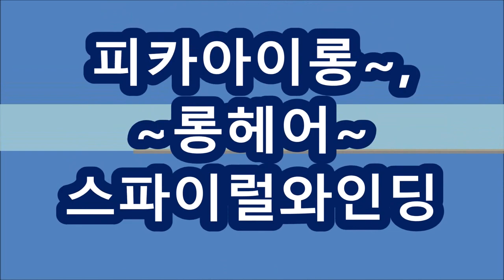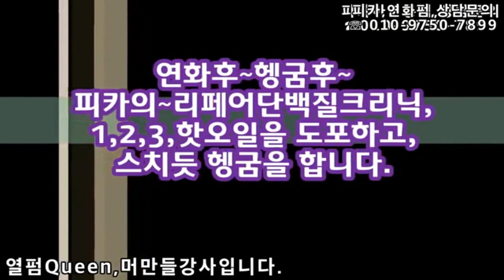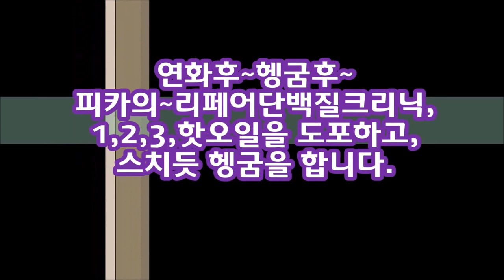봉이긴 피카아이롱 ~ 이제 쉽고,,,빠르게 할수 있어요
아이롱펌, 봉이긴~ 피카아이롱펌,,,(제품사용법보기 동영상입니다)
봉이긴~피카아이롱(덮개아이롱) 신규회원점, 등록시~ 피카아이롱기는 지원합니다.

아이롱펌, (봉이긴~아이롱) ~ 피카아이롱/덮개아이롱,

나도~ 1주일만~파고들면,, 아이롱펌~고수된다!!
아이롱펌,, 이제 쉽고,,,빠르게  할수 있어요!!

피카아이롱,(덮개아이롱)본사입니다
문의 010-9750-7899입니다